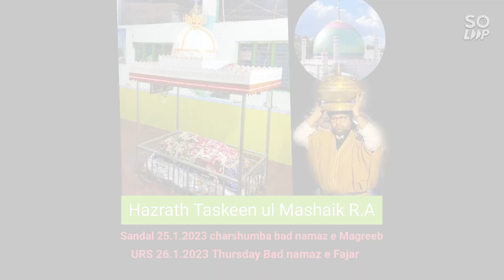URS E HAZRATH TASKEEN UL MASHAIK R.A Koppal